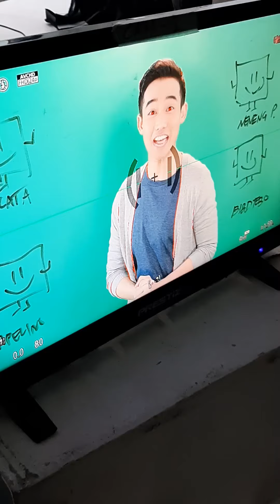GANITO PALA SI KEN CHAN SA SET! CUTIE - KACOFFEE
Pinoy Celebrity na si Ken Chan, ganito pala sa set,